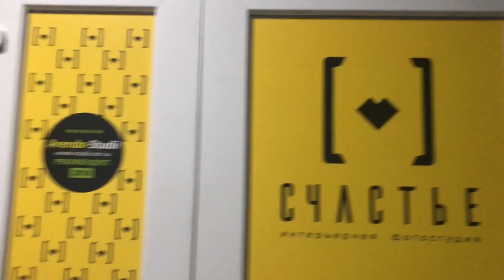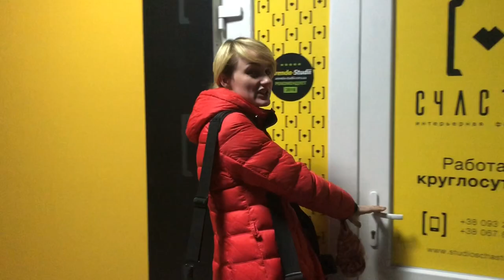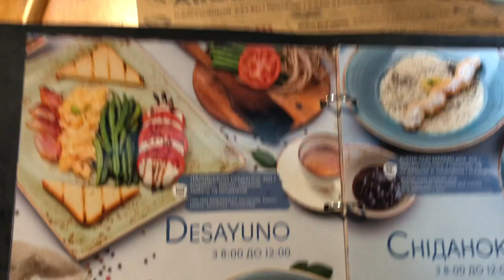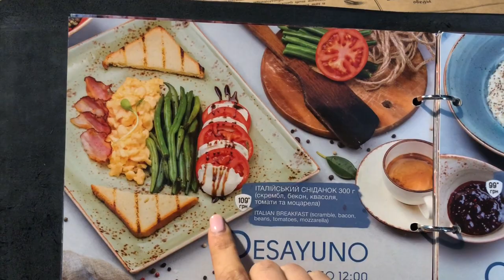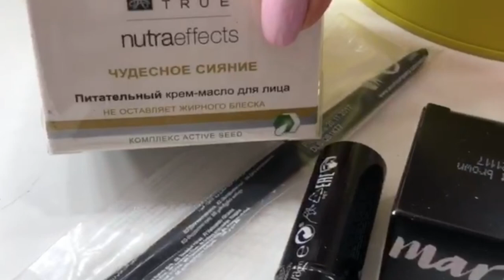VLOG#мамы и дети/я опять модель/Новинки от NYX/Аллергия. Запорожская Анна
Всем привет) в этом видео мы с девочками, которые тоже мамы развлекаем детей в игровом центре.
Я опять или снова и мне это нравится, модель на фотосессии у Насти.
Первая фотография от Насти, остальные  от учеников)
Так же взяла вас с собой на презентацию новых весенних продуктов от NYX
И наша тема с Демидом, с которой разбираемся это аллергия, которая взялась не откуда и надеюсь уйдет в некуда.